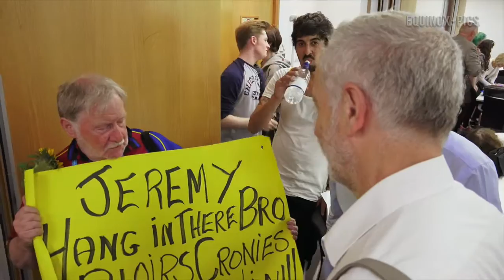Jeremy Corbyn visits Calling for Corbyn Momentum volunteers at Unite HQ - (20160722)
EXCLUSIVE VIDEO - 22 July 2016 - London, United Kingdom - Labour Party Leader Jeremy Corbyn meeting and speaking to volunteers on the Calling for Corbyn Momentum campaign phone lines based at Unite The Union's London headquarters, London, England, UK.